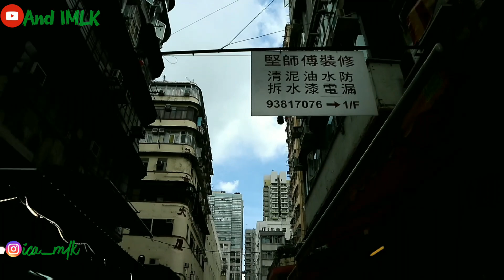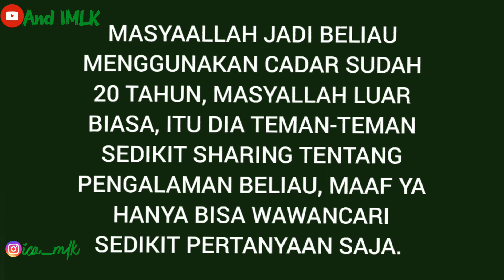SOCIAL EXPERIMENT| PERJUANGAN WANITA BERCADAR DI TEMPAT UMUM, Traveling Wanita Muslimah, Niqab Hijab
Assalaamu'alaikum warahmatullaahi wabarakaatuh
Bismillah
TERNYATA SEJAUH INI BELIAU SUDAH MEMAKAI CADAR SELAMA 20 TAHUN, MASYALLAH LUAR BIASA.
MAAF YA TEMAN-TEMAN HANYA BISA SEDIKIT WAWANCARA.
TERIMA KASIH❤